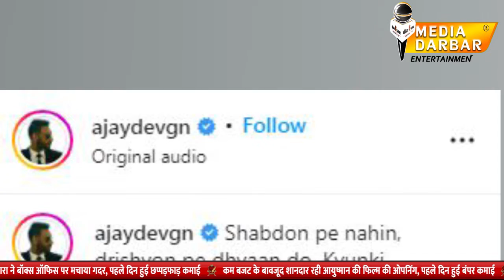'Drishyam 2' trailer release, will Vijay Salgaonkar get caught in Tabu & Akshaye Khanna's screw?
'Drishyam 2' sizzling trailer release, will Vijay Salgaonkar get caught in Tabu and Akshaye Khanna's screw? | Media Darbar Entertainment

बॉलीवुड स्टार अजय देवगन का नाम सुनते ही फैंस को दृश्यम मूवी की याद आने लगती है। फैंस लंबे समय से इस फिल्म के सेकेंड पार्ट का बेसब्री से इंतजार कर रहे हैं। हालांकि अब इंतजार की घड़ी खत्म हो गई है और दृश्यम 2 फिल्म का ट्रेलर रिलीज हो चुका है। चलिए जानते हैं इस बार अजय देवगन अपने फैंस के लिए क्या खास लेकर आने वाले हैं।

Edit By-  Rounak Afroz